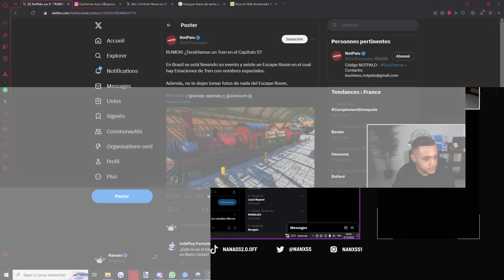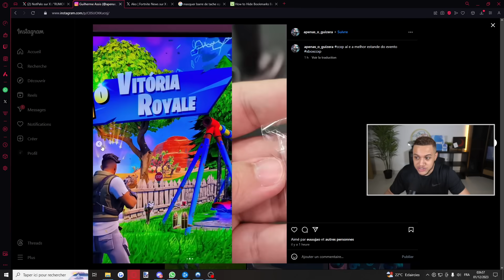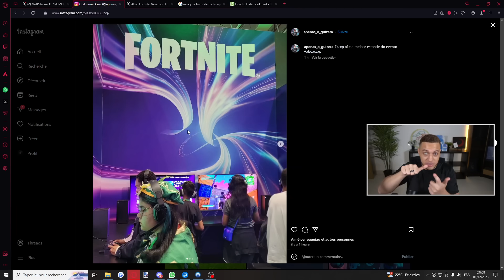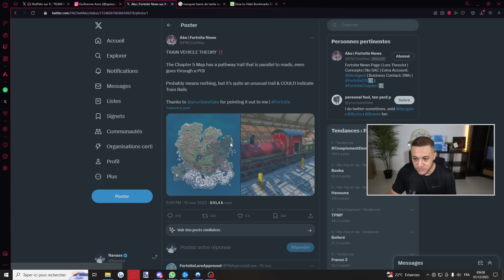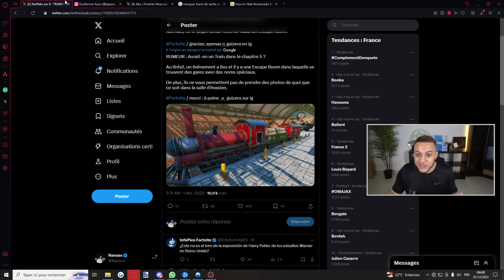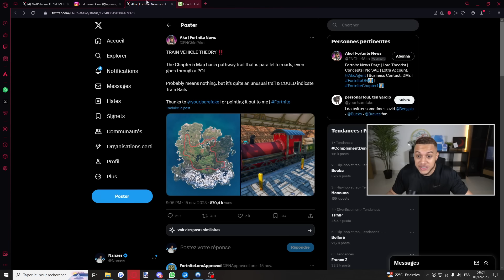Un Train En Chapitre 5 ?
👊 CODE CRÉATEUR : Nanass